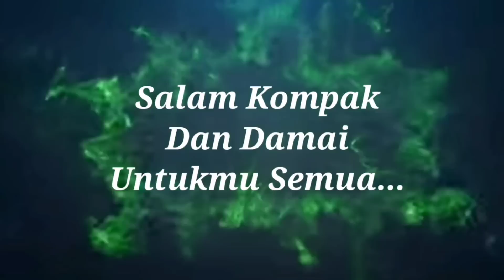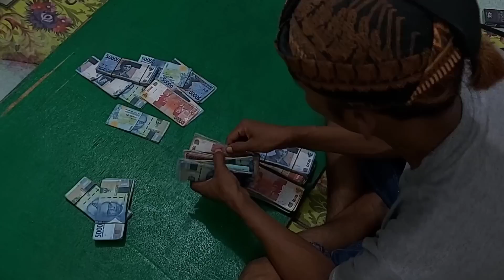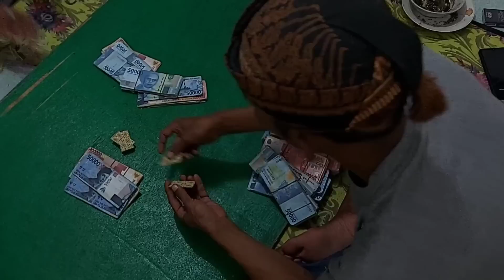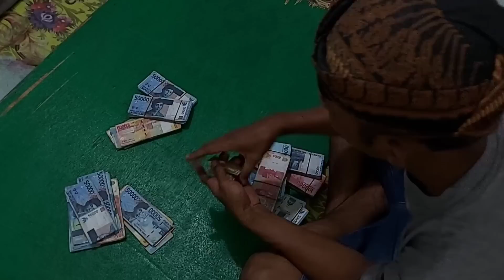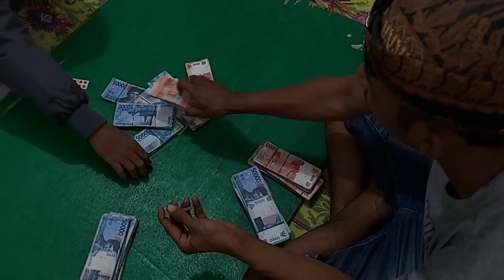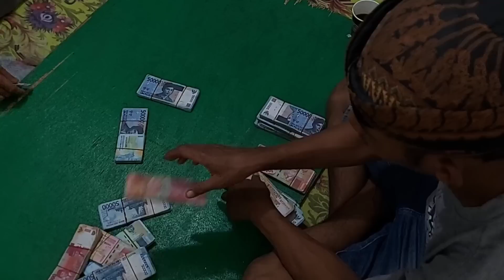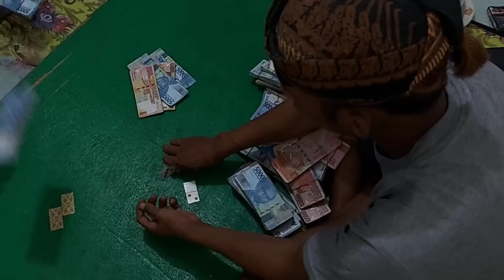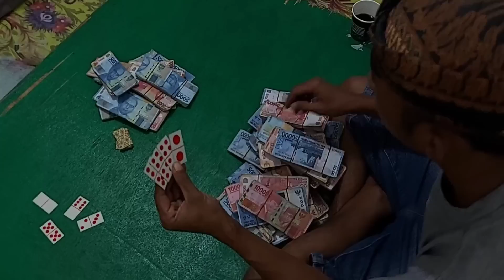duet paling sengit di Asia...